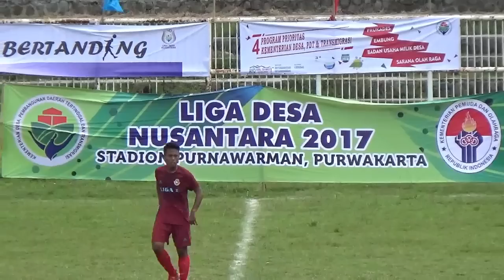Liga Desa Tasikmalaya VS Karawang